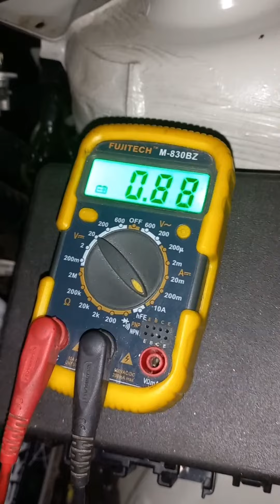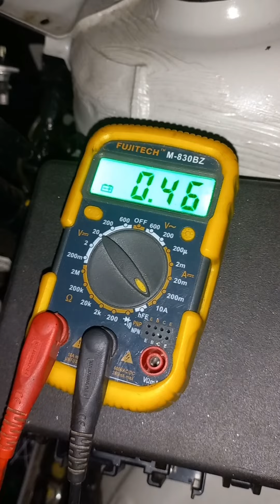EARTIGA 2019 BATTERY GETTING DISCHARGED DUE TO CELL SHORTAGE INSIDE BATTERY